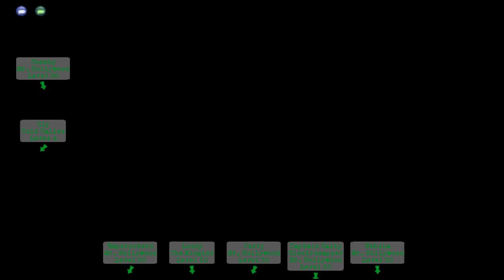View little, view me (2); Wacky streams TTR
Hey, you! Please keep in mind I will only friend people I know, but I will not stop anyone from following me!